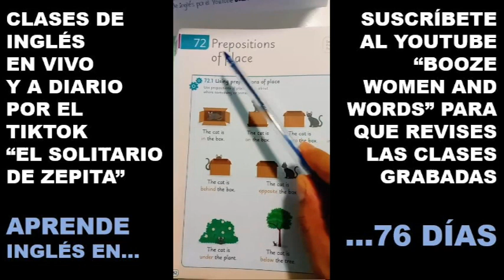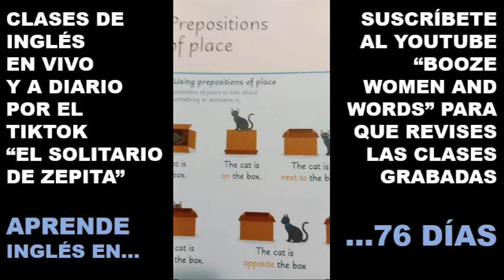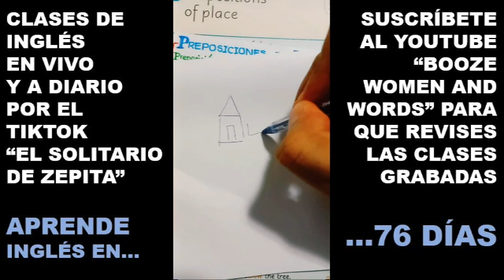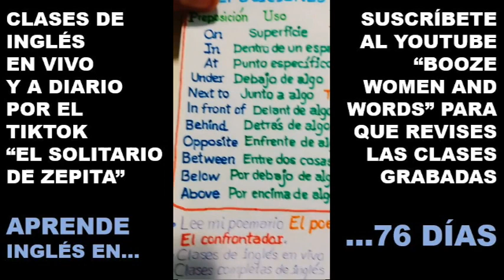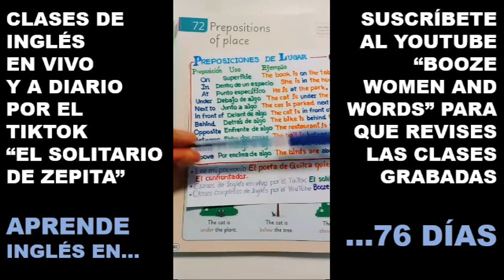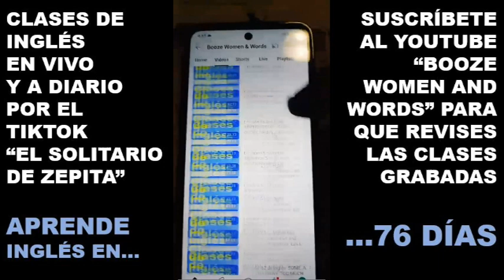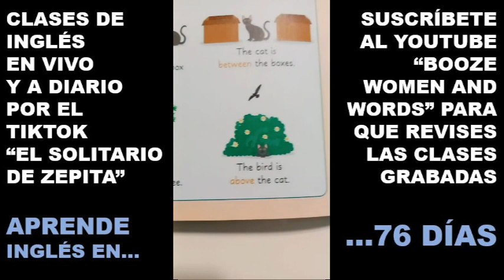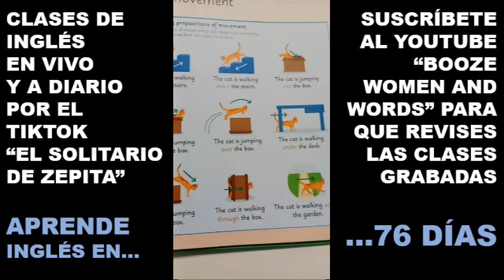Lección 72 de Inglés: Preposiciones de Lugar: IN, ON, NEXT TO, IN FRONT OF, BEHIND, OPPOSITE, ETC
(Lima, 1983)

Ha publicado:
En cuento:
  “Latidos del asfalto” (2010)
En poesía:

Lee gratuitamente toda mi gran obra en el blog El confrontador
Las clases grabadas de inglés en el YouTube Booze Women and Words
Las clases en vivo de inglés en el TikTok El solitario de Zepita